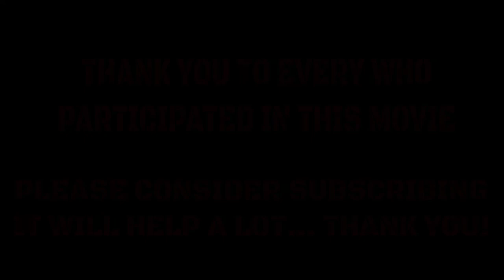INSURGENT - A SHORT WAR FILM - 2021 - 20 SUBS SPECIAL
"Insurgent" is about a group of soldiers who get overran by Russian Insurgents. For the celebration of our 20th subscriber, we gathered up our friends to film a movie. It means a lot!